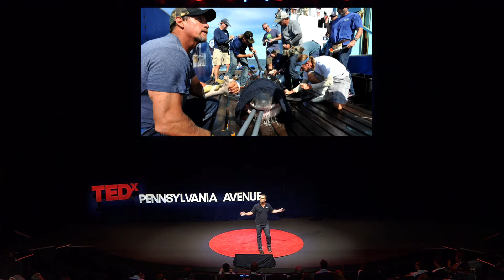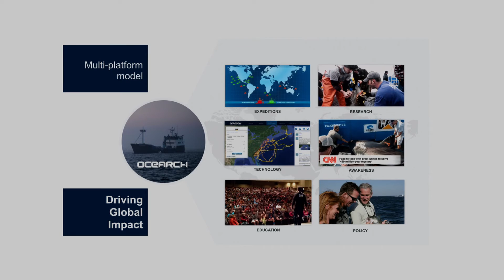Saving white sharks - a model for saving the world | Chris Fischer | TEDxPennsylvaniaAvenue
Have Great White Sharks shown us how to create a future for our planet? Chris Fischer, Founding Chairman & Expedition Leader of OCEARCH who is also commonly known around the world as the "Shark Man," takes us on his journey to save a species whose notoriety has overshadowed its critical role in the future of our oceans.

OCEARCH Founding Chairman Chris Fischer is an ocean explorer who's led 21 global expeditions researching great white sharks, tiger sharks and other apex predators to advance conservation, education and public safety. In 2013 Fischer launched the Global Shark Tracker website and mobile app, used by millions worldwide, as part of his vision for ultimate inclusion and open source sharing of data. He’s appeared in 210 TV episodes on the National Geographic Channel, HISTORY, ESPN and others. Working aboard the 126 ft. M/V OCEARCH vessel, over 70 scientists from 40 institutions are generating unprecedented research data, filling critical knowledge gaps to save sharks and human lives.